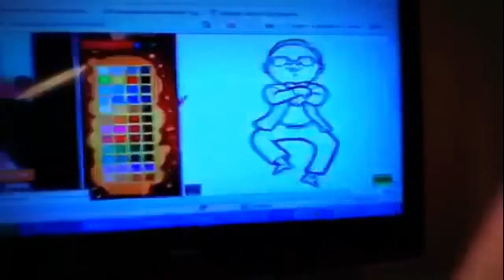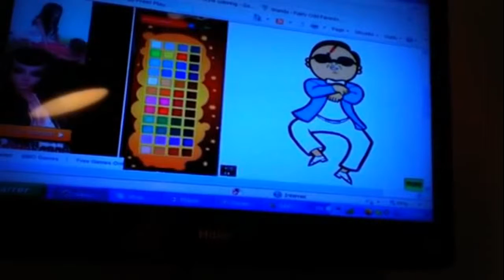Best Of TOY STORY EPISODES